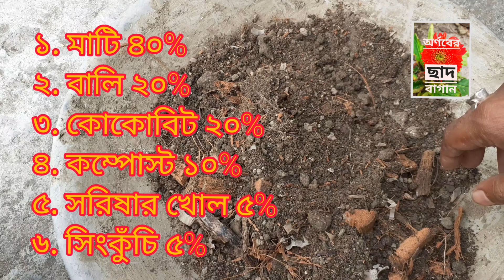ক্যালেন্ডুলা ফুল চাষ calendula flower plant care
আমি ক্যালেন্ডুলা ফুল চাষ নিয়ে আজকের ভিডিও তে কিছু কথা বলবো। ক্যালেন্ডুলা ফুল অত্যন্ত সুন্দর।
ক্যালেন্ডুলা ফুল চাষ করতে হলে প্রথমে ক্যালেন্ডুলা গাছ টি কে ৪''টবে তারপর ৬''টবে এবং শেষ ৮''টবে লাগানো দরকার। মাটি,বালি,কোকোবিট,কম্পোস্ট সার,সিং কুঁচি, সরিষার খোল এইসব জৈব উপাদান দিয়ে ক্যালেন্ডুলা ফুল চাষ এর মাটি তৈরি করে গাছ লাগানো দরকার। ক্যালেন্ডুলা গাছ একটু বড় হলে এর ডগ টি কেটে দেওয়ার উচিত। এতে গাছে অনেক শাখা প্রশাখা আসবে এবং বেশী ফুল পাওয়ার সম্ভাবনা তৈরি হবে।

I explained calendula plant care in my video. It is a very important how we take calendula flower plant care at home. Generally calendula is beautiful season flower. For beginners gardening I explained the way. I give beginners gardening tips to all. It is very simple for beginner gardening at home in pot. In my channel you got full beginners gardening guide easily. So, now start calendula flower plant cultivation in our garden.

 প্রয়োজনীয় তথ্য পেতে পরের ভিডিও দেখবেন।